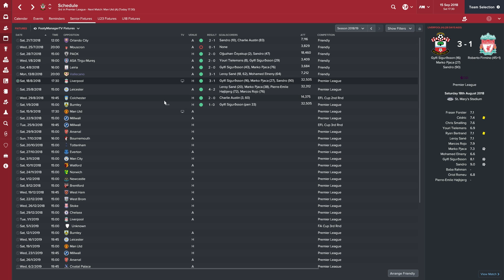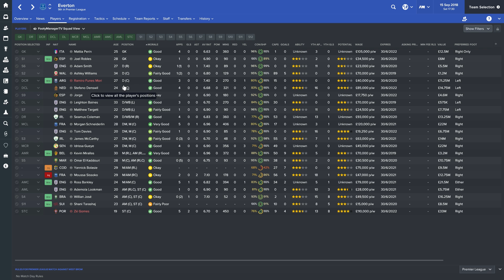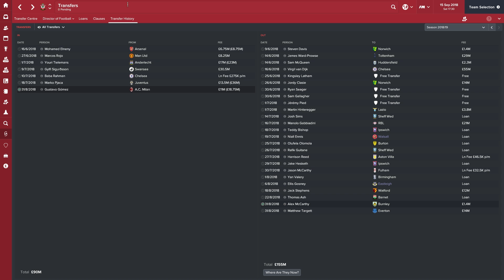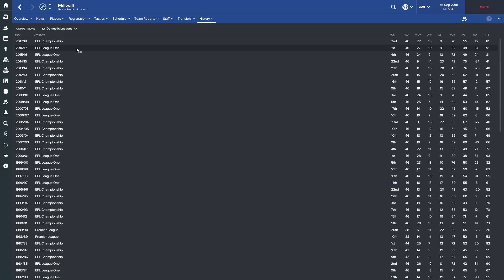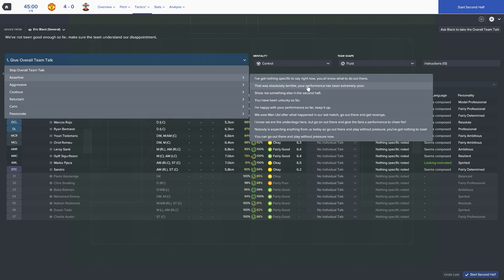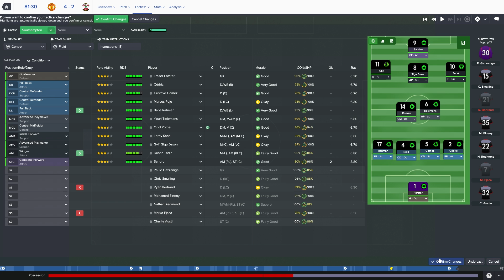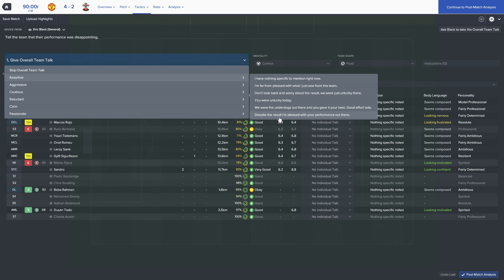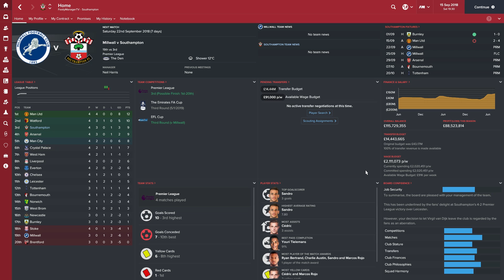Manchester United Challenge! | 10 Season Challenge Episode 17 | Football Manager 2017 Let's Play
WATCH MY NEW FIFA 18 CAREER MODE SERIES - "FIFA 18 Career Mode: Manchester United #1 - BARCELONA PRE-SEASON CHALLENGE!! (FIFA 18 GAMEPLAY)"

Current club: Southampton in the Premier League

Welcome to the 10 Season Challenge in FM17! In this Journeyman style Football Manager 2017 series I will look to build the most successful career for myself in 10 seasons. A key part of this series will be looking to attract job offers from bigger clubs as I look to win as many titles and cups in 10 years.